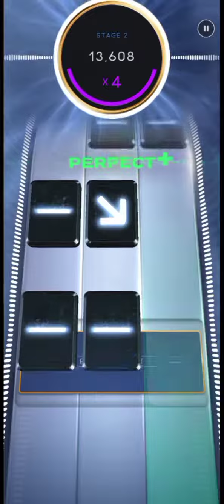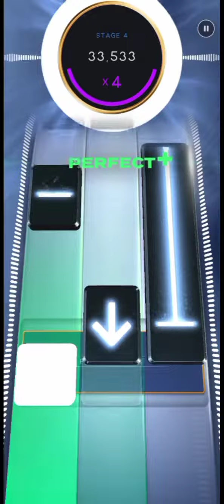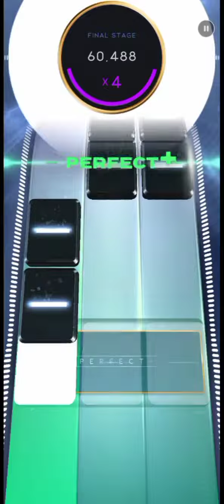[Beatstar] Mr. Brightside [Deluxe] - The Killers [Hard] Diamond